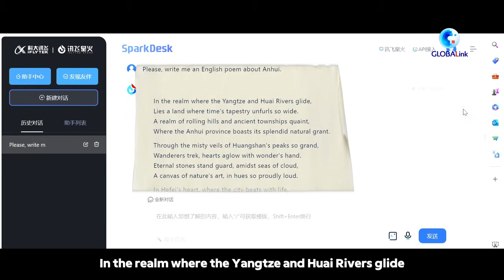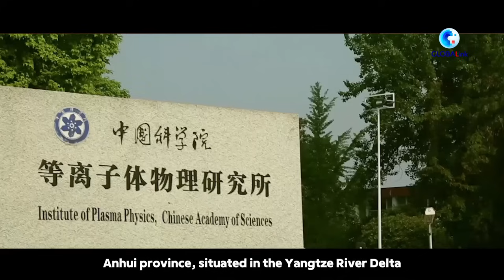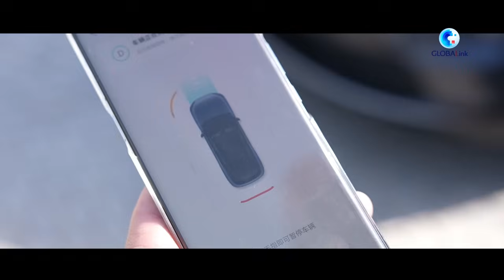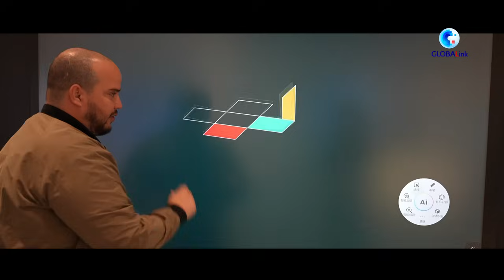GLOBALink|Innovation in the heartland: Anhui's role in shaping China's technological future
How do new quality productive forces work to reshape development and life? Xinhua correspondent Sergio Gomez experienced the vibrant pulse of this transformation in Anhui, a Chinese province rich in science and education resources and emerging industries